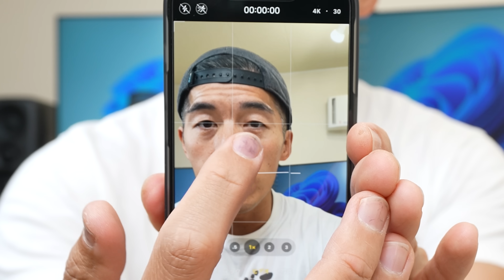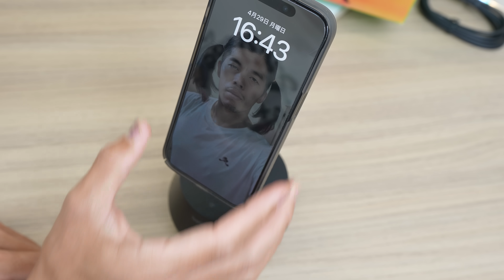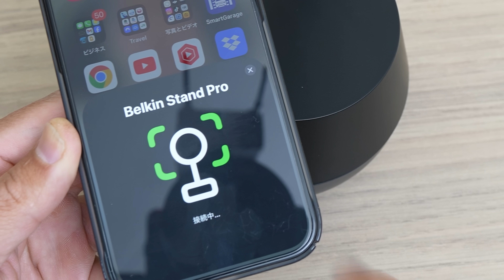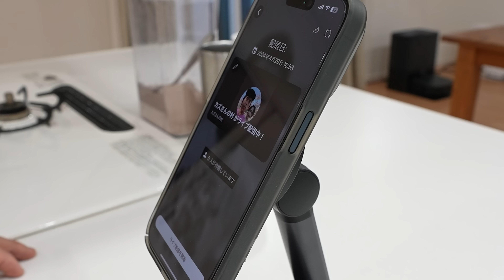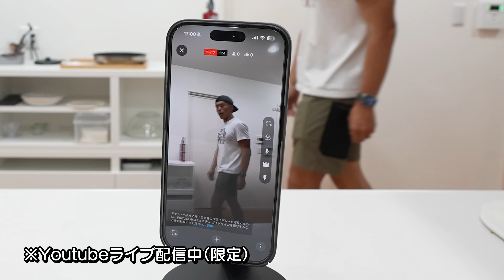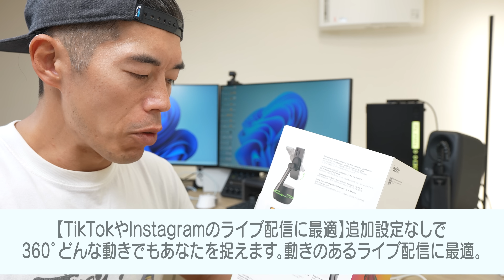【究極進化】iPhoneに自動追跡機能が追加で360度追ってくれる最強カメラになりました！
iPhoneに大革命がきました！iPhoneだけに自動追跡機能！iPhoneユーザーにとって朗報です！充電もでき、かつ配信者にとってとても嬉しい自動追跡！TikTokやInstagram、Youtubeでのライブ配信などがかなり便利になります！さぁこの波にのりますか？

‹編集担当つね›
ボクはAndroidユーザーなのですが、よく重宝しているアプリで同じアプリなのにiPhoneにしかないほしい機能というのがありまして、中古のiPhoneSEを購入しめでたく二台持ちとなりました。
ということで、このBelkinの充電スタンドは間違いなく革命的なスタンドでおそらく、他社も追随してくるのではないかと思います。

今まで数々の充電器をカズさんが紹介してきて都度、編集をしているのですが、充電器の進化は凄まじいです。

今回のこの充電スタンド約26,000円とかなり高価格帯ではありますが、確実に配信者にとってはおすすめできる商品ではないかと思います。
今後さらに進化をするであろう充電器ですが、もしおすすめの充電器があればぜひ教えてください！

↓Belkin Stand Pro 自動追跡スマホ用ジンバル・スタンド

↓Kazuプロデュースのアパレルブランド「和来-waku-」
走って泳ぐ旅するショートパンツ

※「和来-waku-」はカズとAnyMindとの協業ブランドとなります。
　　カズ独自のプロデュース商品とAnyMindとの協業開発の商品がございます。

〒107-6228
カズさん宛